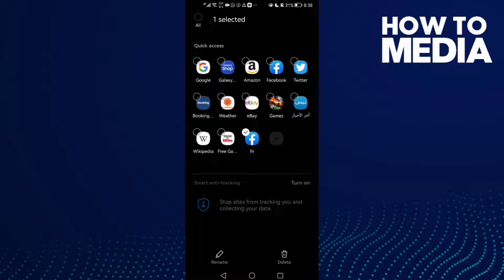How to Delete Quick Access Page on Samsung Internet Browser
in this video we discuss :